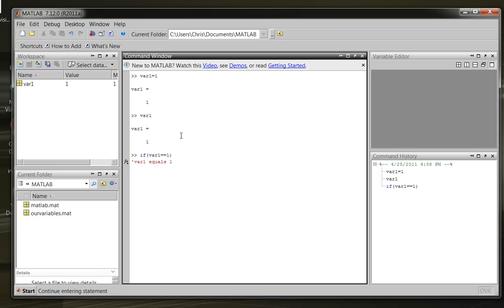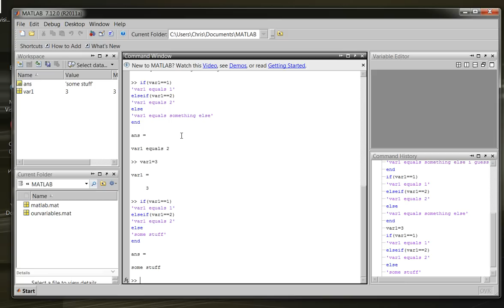MATLAB Tutorial 6 - if, else, elseif keywords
This tutorial introduces the MATLAB structures if, else, elseif to begin some real programming,